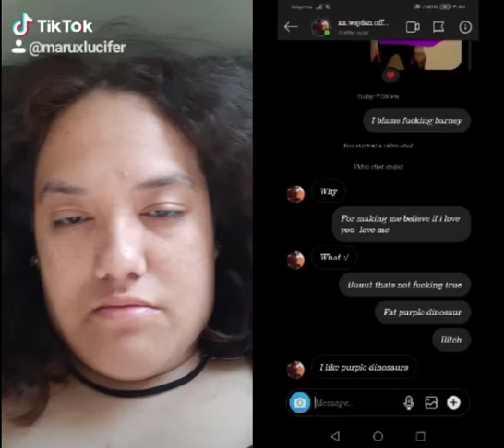I like this maker. reminds me of the colour purple!